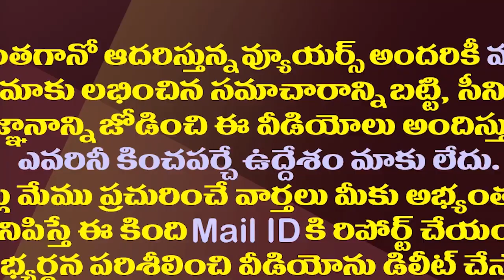చంద్రబాబుకు మద్దతుపై పురందేశ్వరికి ఢిల్లీ పెద్దల అక్షింతలు| BJP High Command Warned Purandeshwari.!